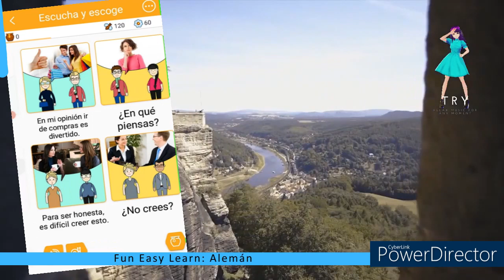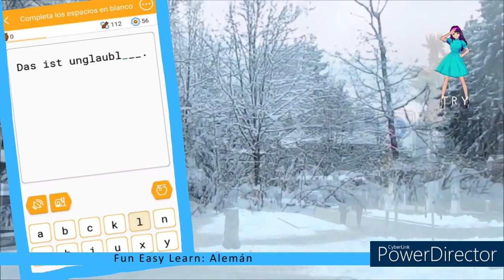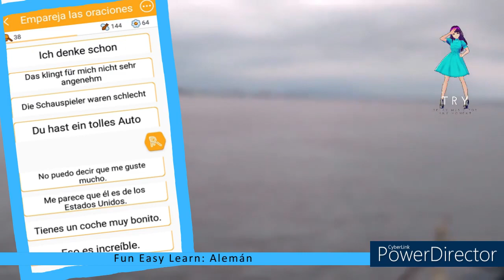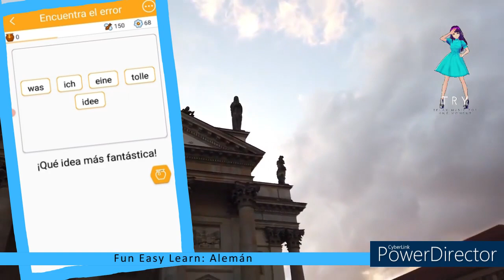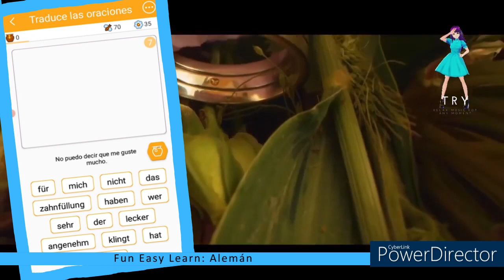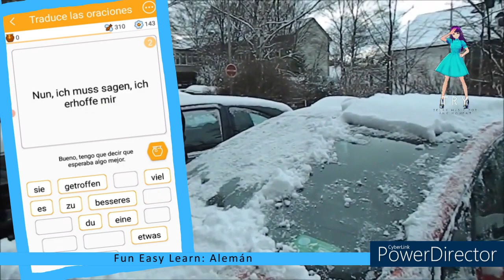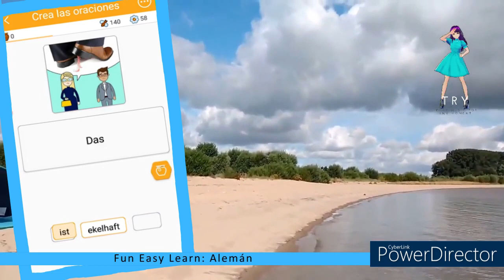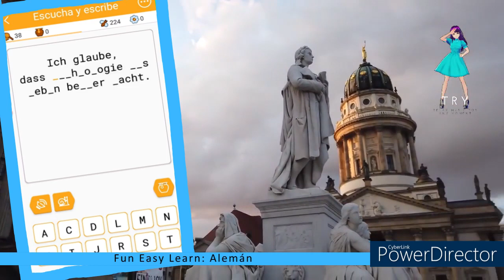FUN EASY LEARN / Alemán / Conversaciónes generales - Opiniones (parte 2)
Timecodes:
00:00 - Intro
00:14 - Conversaciónes generales - Opiniones
1:52:17 - Estadísticas
1:54:09 - Outro

Hoy: Fun Easy Learn / Alemán
Asunto: Conversaciónes generales - Opiniones

Este vídeo se crea con la ayuda de:
Vroid.com (Avatar)
Powerdirector (editor de vídeo)
Vroid.com (Avatar)